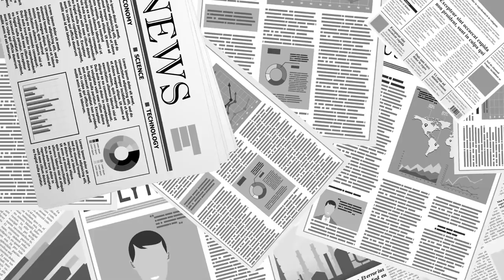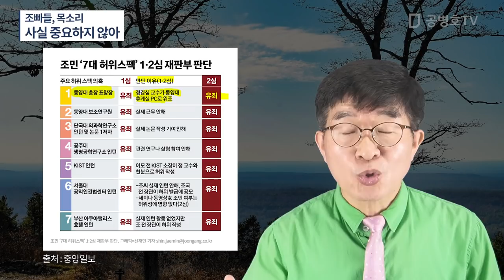""정신적인 문제" / 조빠들이나 문빠들의 목소리 / 사실 중요하지 않아 / 사실 개의치 않아 / 중요한 것, 내가 그걸 받아들일 수 있는 가일뿐 / 혼란의 원인 [공병호TV]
Bitcoin : 3MTW849AkP2ftLeSK2teZHMmzLu7Z83s9U